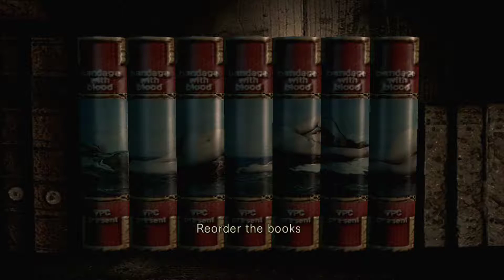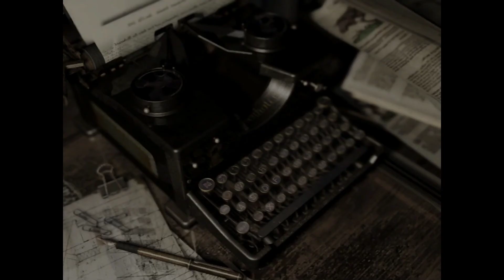On par with my mentality. Resident Evil Part 14